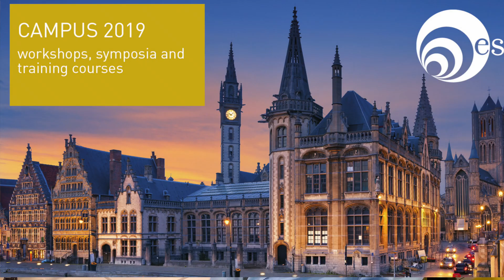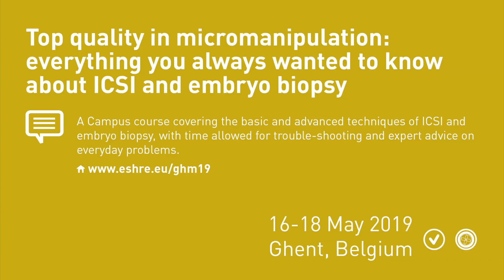Top quality in micromanipulation: everything you always wanted to know about ICSI and embryo biopsy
Kelly Tilleman invites you to Ghent on 16-18 May 2019 for the campus course "Top quality in micromanipulation: everything you always wanted to know about ICSI and embryo biopsy".